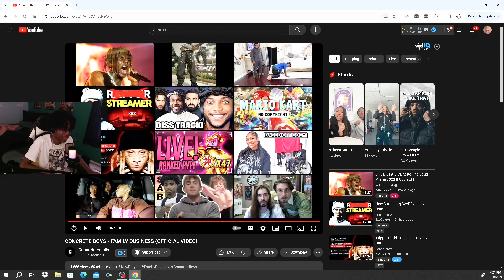YACHTY WE NEED THA ALBUM!!! Concrete Boys - Family Business Reaction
Can’t wait 4 tha project

Js tha beginning 🤞🏾